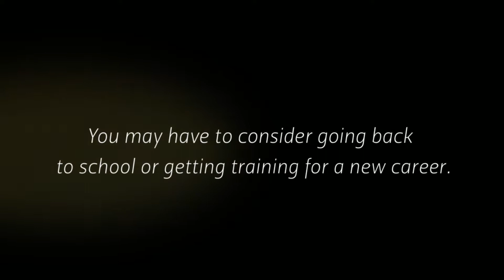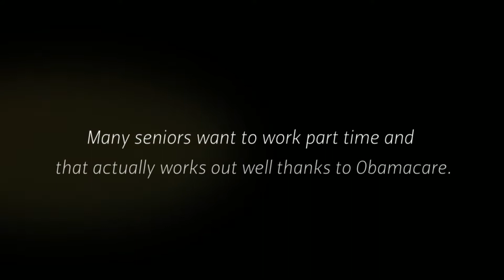Job Search Help For Seniors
Job search help for seniors starts with answering a few basic questions. In this video we will help you with that.